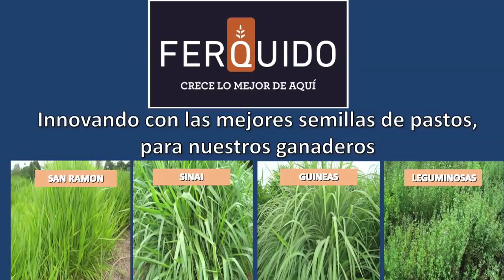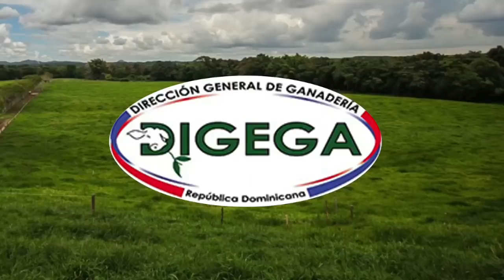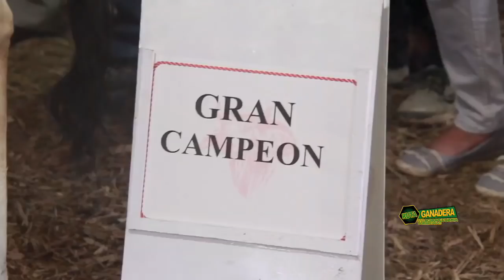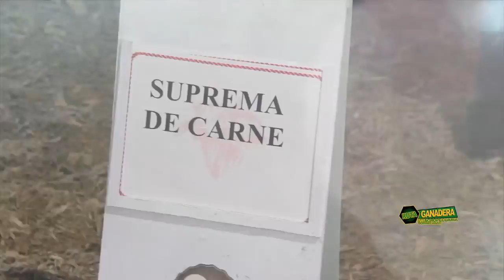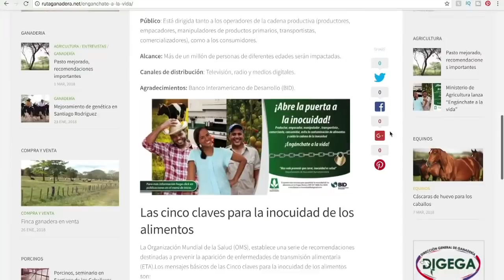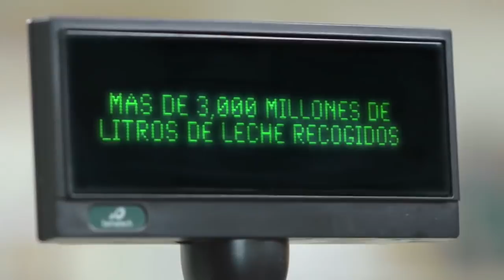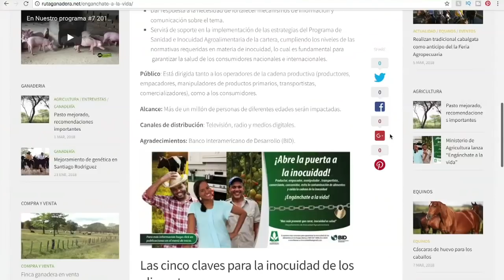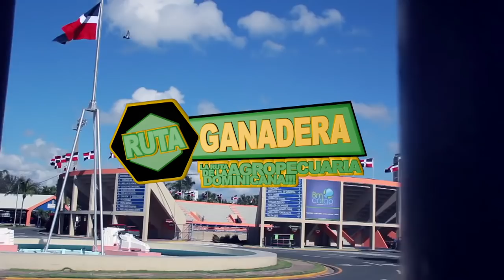FAN 2018 PROGRAMA #8